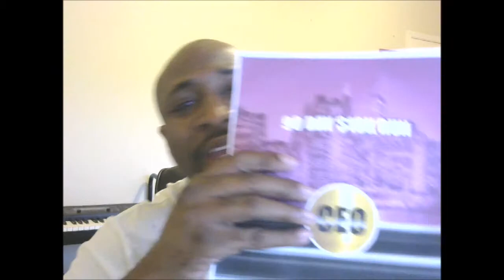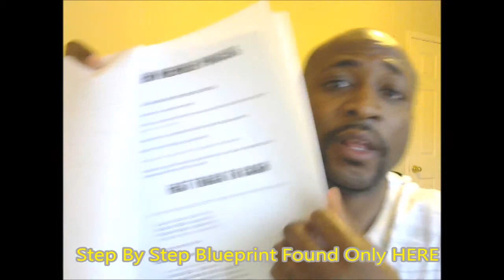3 WAYS TO GUARANTEE SUCCESS IN A HOME BUSINESS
- 3 WAYS TO GUARANTEE SUCCESS IN A HOME BUSINESS